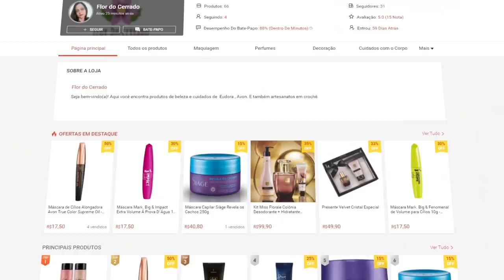OLHA A BAGUNÇA QUE EU VOU FAZER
🛒LOJA DA TIA LU COM OS PRODUTOS QUE O KENNZY USA NO CABELO E MUITO MAIS!